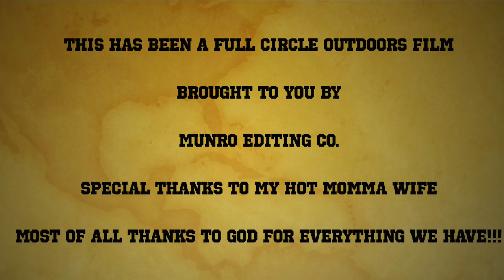Snow Day Coyote Solo Hunt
After making multiple stands over a 2 day period, it finally all came together on film. Pretty fun snow day coyote hunt.